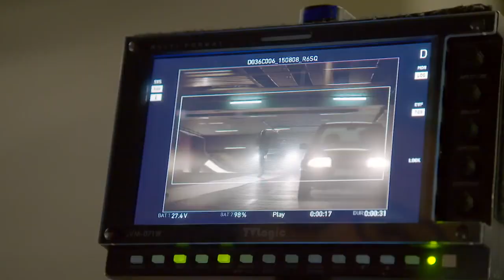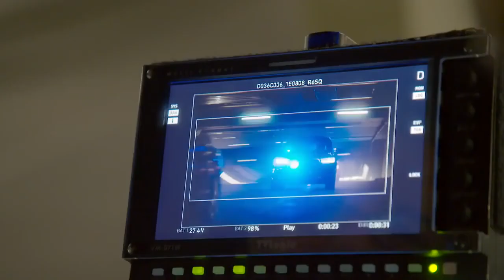Tunnel Chase | Marvel | Captain America Behind the Scenes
In this action-packed movie, Captain America: Civil War, we witness a battle between the world's most powerful heroes. The film crew had the opportunity to collaborate with Audi, a company renowned for its advanced designs and cutting-edge technology. This collaboration allowed the film to achieve the perfect balance between the real world and the future, which is reflected in the cars' maneuverability and action sequences. The practical effects used in the film, including crashing several Q7 cars, bring the audience closer to the action, creating an intense movie experience. The film's storyline also features a bit more edge and bite than previous Captain America movies, with a lot of exciting action scenes.